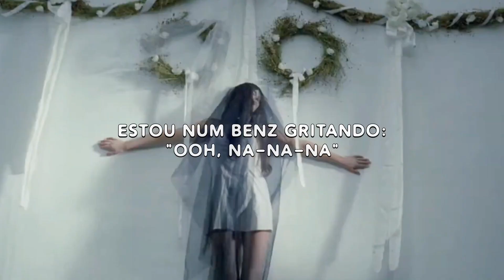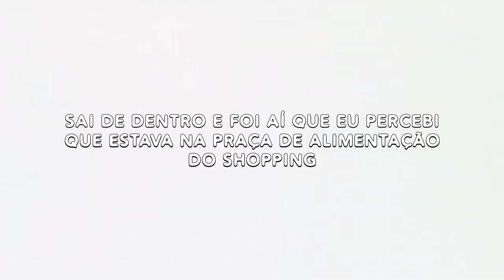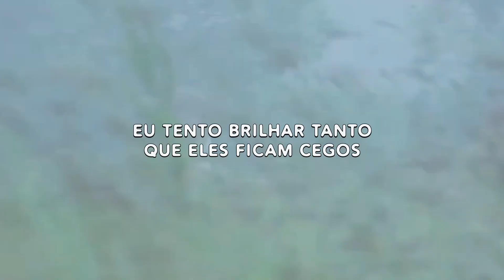$uicideboy$ - Us Vs. Them || Legendado